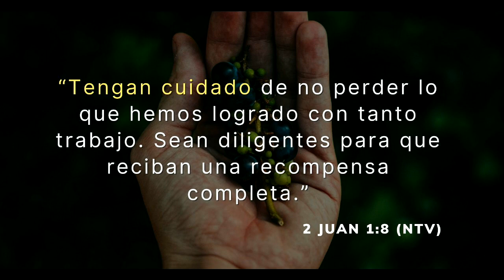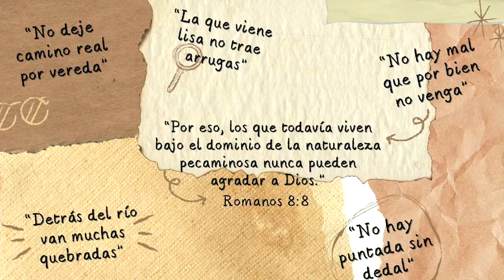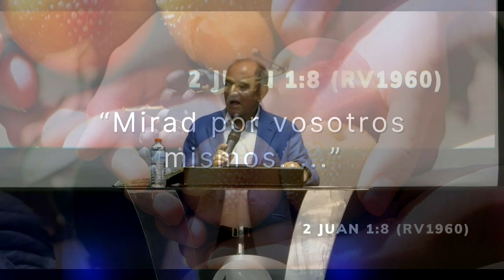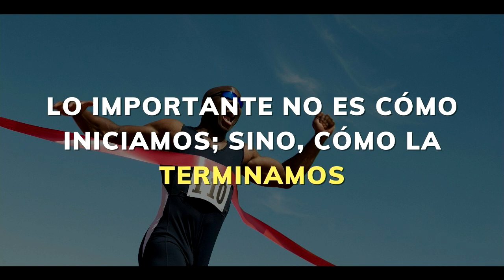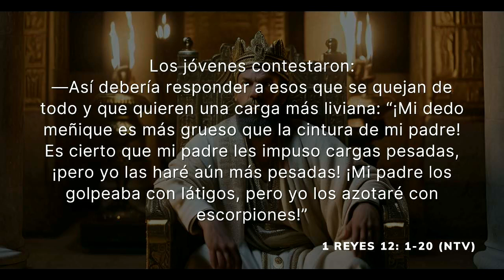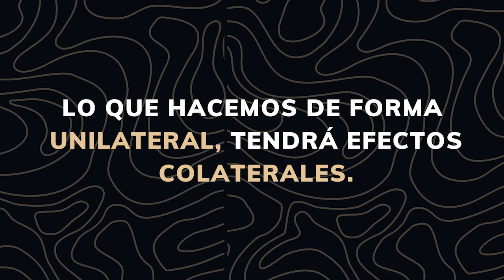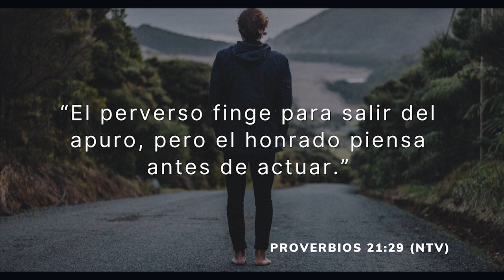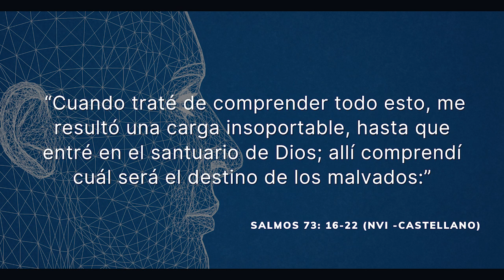"Decisiones" (Segunda parte) - Ptr. Hermes Espino | Domingo 29 Septiembre 2024